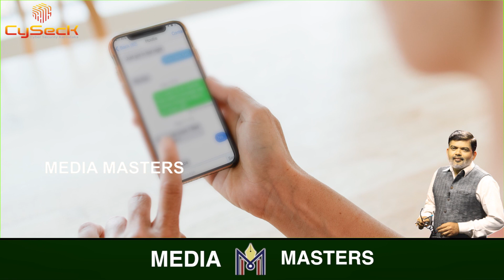ರಾಹುಲ್ ಅನರ್ಹತೆ ಷಡ್ಯಂತ್ರನಾ..ಸ್ವಯಂಕೃತ ಅಪರಾಧನಾ..?ಕಾಂಗ್ರೆಸ್ ಅವಧಿಯಲ್ಲಿ ಯಾರೆಲ್ಲ ಅನರ್ಹರಾಗಿದ್ರು ಗೊತ್ತಾ..?